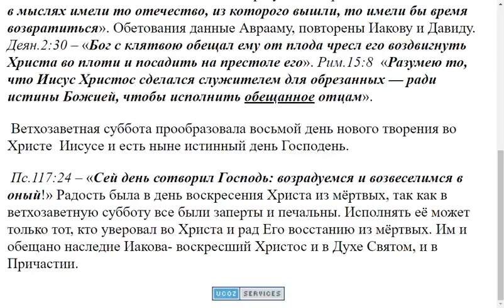2464. Если человек соблюдает субботу, то получит наследие Иакова?